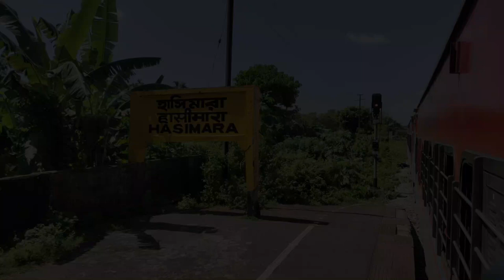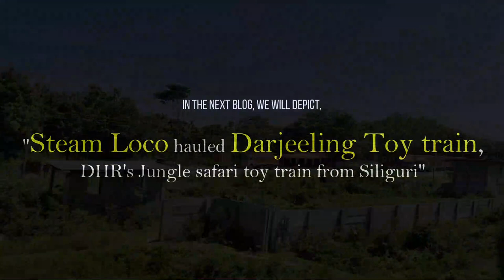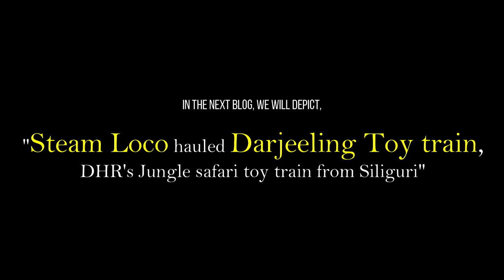Dooars by train, Hasimara, Journey from Siliguri, North Bengal, West Bengal, Travel Guide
Experience Dooars (West Bengal) with us. In this tour blog/ vlog, we have shown our journey to Dooars by train, Hasimara, Journey from Siliguri, North Bengal, West Bengal through video clips and travel photography (streamed in a video format).

Along with that, we have provided most possible itinerary planning (tour planning) of our journey. We are here not only to share our travel experience to you but also to provide you help to plan your itinerary (tour planning/ train route planning) if you feel to ask us.

We will try our most to provide you correct assistance though our reply.